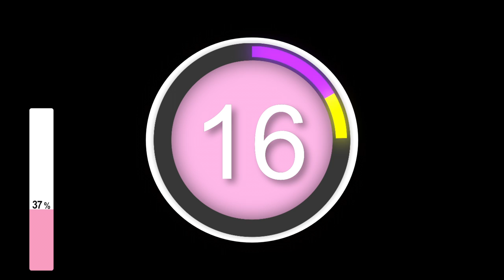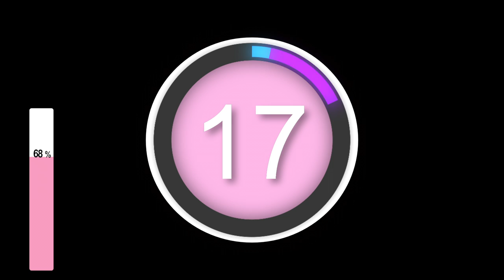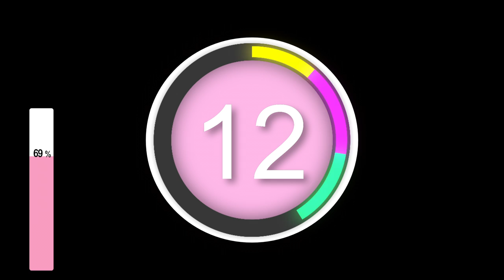Do this easy workout after eating to burn belly fat, reduce bloating. Lose weight walking! HanaMilly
Flush bloat & feel lighter in 7 days

Do everyday 20 - 30 min workout, 1 rest day

lose belly fat walking, walking after dinner for better digestion, weight loss walking workout, walk the weight off,  standing abs for beginners, lower abs standing workout, easy cardio workout for beginners